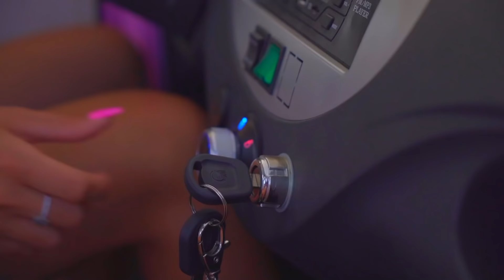Девојчица Мовгли нас је напала!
Диана и њени пријатељи нашли су се у занимљивој ситуацији! Мовгли'с Гирл Аттацкс! Пријатељи морају да изађу! Погледајте наше видео записе!